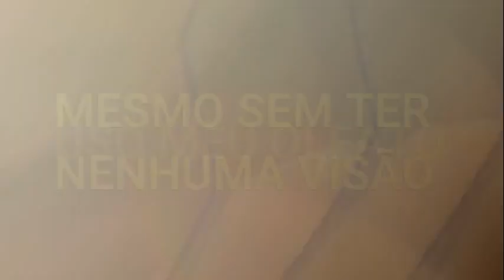O PORTADOR DO OMNITRIX/PARTE DO BESTA/Iron Master/BIG MONKEY REEDITS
Me fala os aliens que ces querem ai nos comentarios AGORA